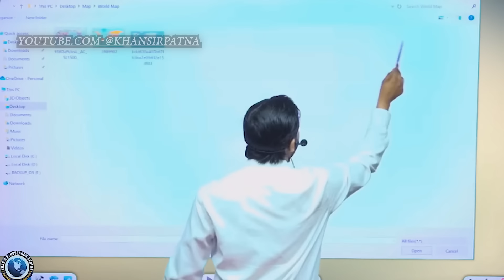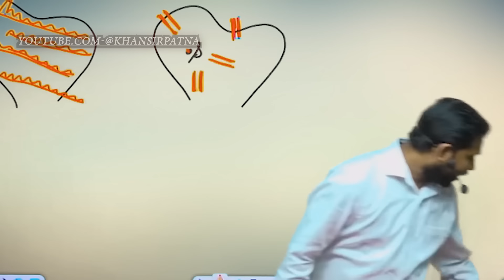सियाचीन की छाती पर कैसे लहरा तिरंगा || हमारी सेना ने पाक को कैसे खदेड़ाkhansir